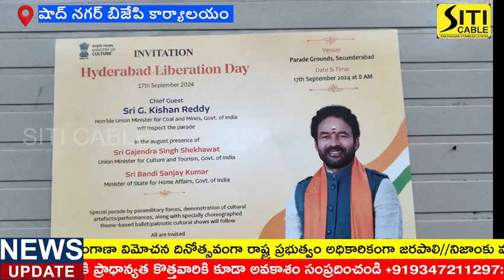సెప్టెంబర్ 17న పరేడ్ గ్రౌండ్స్ లో ఘనంగా నిర్వహించే విమోచన దినోత్సవ ఉత్సవాలలో పెద్ద ఎత్తున పాల్గొనండి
*సెప్టెంబర్ 17ను తెలంగాణా విమోచన దినోత్సవంగా రాష్ట్ర ప్రభుత్వం అధికారికంగా జరపాలి*

*నిజాంకు వ్యతిరేకంగా పోరాడిన అమరవీరుల చరిత్రను పార్టీ అంశాలలో చేర్చాలి*

*తెలంగాణా విమోచనం లో కీలకపాత్ర వహించిన సర్ధార్ వల్లభాయ్ గారి విగ్రహాన్ని  గుజరాత్ తరహా తెలంగాణాలో ప్రతిష్టించాలి*

*బీజేపీ రాష్ట్ర కార్యవర్గ సభ్యులు “నెల్లి శ్రీవర్ధన్ రెడ్డి”*

*బీజేపీ రాష్ట్ర కార్యవర్గ సభ్యులు “అందే బాబయ్య”*

స్థానిక షాద్ నగర్ పట్టణ బీజేపీ పార్టీ కార్యాలయంలో ఏర్పాటు చేసిన మీడియా సమావేశంలో *బీజేపీ రాష్ట్ర కార్యవర్గ సభ్యులు నెల్లి శ్రీవర్ధన్ రెడ్డి,అందే బాబయ్య,* వెంకటేష్ గుప్త, శేరి విష్ణువర్ధన్ రెడ్డి,వంశీ కృష్ణ,మల్చలం మురళి,చెట్ల వెంకటేష్,శ్రీనివాస్ చారి , శ్యామ్ సుందర్, రంగన్న ,రమేష్ తదితరులు పాల్గొన్నారు.
ఈ సందర్బంగా
*నెల్లి శ్రీవర్ధన్ రెడ్డి గారు మాట్లాడుతూ*
సెప్టెంబర్ 17ను తెలంగాణా విమోచన దినోత్సవంగా సీఎం రేవంత్ రెడ్డి గారు అధికారికంగా జరపాలని బీజేపీ డిమాండ్ చేస్తుందని తెలిపారు.
సుధీర్ఘ పోరాటం తర్వాత దేశానికి 1947 ఆగస్టు 15న స్వాతంత్రం వస్తే,13నెలల తర్వాత రజాకార్ల ఆకృత్యాలకు వ్యతిరేకంగా ఎంతో మంది పోరాటం చేసి సర్ధార్ వల్లభాయ్ పటేల్ గారు చేపట్టిన ఆపరేషన్ పోలో ద్వారా 1948 సెప్టెంబర్ 17న తెలంగాణా కు విమోచనం లభించిందని అన్నారు.
సీఎం రేవంత్ రెడ్డి గారు ప్రజా పాలన దినోత్సవం అని ప్రకటించడం అనేది కేవలం MIM ను సంతృప్తి పరచడం కోసం మాత్రమే అని,తెలంగాణా విమోచనం కోసం ఎంతో మంది అమరులయ్యారని వారి త్యాగాలని గుర్తించడానికి చిత్తశుద్ధి లేదని తెలంగాణా సమాజం భావిస్తుందని అన్నారు.
ఆనాటి రజాకార్ల నాయకుడు ఖాసీం రాజ్వి వారసత్వానికి సంబంధించిన పార్టీ  MIM పార్టీ అని  అన్నారు.
గతంలో కెసిఆర్ గారి ప్రభుత్వం కూడా విమోచన దినోత్సవాన్ని జరపలేదని, తెలంగాణా తుది దశ ఉద్యమం లో కూడా సెప్టెంబర్ 17 చరిత్ర ను మాట్లాడినా విమోచన దినోత్సవాన్ని జరుపకుండా కెసిఆర్ ప్రభుత్వం MIM ను సంతృప్తి పరిచారని అన్నారు.
తెలంగాణా విమోచనం లో కీలక పాత్ర వహించిన సర్ధార్ వల్లభాయ్ పటేల్ గారి విగ్రహాన్ని గుజరాత్ తరహా సీఎం రేవంత్ రెడ్డి గారు తెలంగాణా లో ప్రతిష్టించాలని డిమాండ్ చేసారు.
బబిజెపి ప్రభుత్వం నరేంద్ర మోడీ గారి నాయకత్వం లో గత మూడు సంవత్సరాలుగా సికింద్రాబాద్  పరేడ్ గ్రౌండ్స్ లో కేంద్ర హోం శాఖ మంత్రి శ్రీ అమిత్ షా మరియు కేంద్ర బొగ్గు ఘనుల శాఖ మంత్రి గంగాపురం కిషన్ రెడ్డి గారి నేతృత్వంలో విమోచన దినోత్సవ ఉత్సవాలు నిర్వహిస్తున్నారని అన్నారు.
అదేవిధంగా ఈ సంవత్సరం కూడా సెప్టెంబర్ 17 ఉదయం 8:30 లకు సికింద్రాబాద్ పరేడ్ గ్రౌండ్స్ లో విమోచన దినోత్సవ ఉత్సవాలను ఘనంగా నిర్వహిస్తున్నారని ఈ ఉత్సవాలలో తెలంగాణా వాదులు, తెలంగాణా అమరవీరుల అభిమానులు యువత పాల్గొనాలని కోరారు.
ఈ సందర్బంగా
*అందే బాబయ్య గారు మాట్లాడుతూ*
గతంలో కెసిఆర్ ప్రభుత్వం హైదరాబాద్ చరిత్ర ను నేటి యువతకు తెలియకుండా వ్యవహారించిందని,కనీసం ఈ ప్రభుత్వమైన సెప్టెంబర్ 17 ను తెలంగాణా లో అధికారికంగా జరపాలని అన్నారు.
సెప్టెంబర్ 17న తెలంగాణా విమోచన దినోత్సవం సందర్బంగా కేంద్ర ప్రభుత్వం ఆధ్వర్యంలో సికింద్రాబాద్ పరేడ్ గ్రౌండ్స్ లో ఘనంగా జరగబోయే ఉత్సవాలలో తెలంగాణా వాదులు యువత పెద్ద ఎత్తున పాల్గొనాని అన్నారు.
ఉత్సవాలలో ముఖ్య అతిధులుగా కేంద్ర బొగ్గు ఘనుల శాఖ మంత్రి వర్యులు శ్రీ గంగాపురం కిషన్ రెడ్డి గారు, కేంద్ర మంత్రి గజేంద్ర సింగ్ శెఖావత్ గారు,కేంద్ర మంత్రి బండి సంజయ్ కుమార్ గార్లు పాల్గొననున్నారని అన్నారు.
ఈ కార్యక్రమం లో జె నర్సింహా,గట్టొజీ విజయ్ కుమార్,తదితరులు పాల్గొన్నారు.